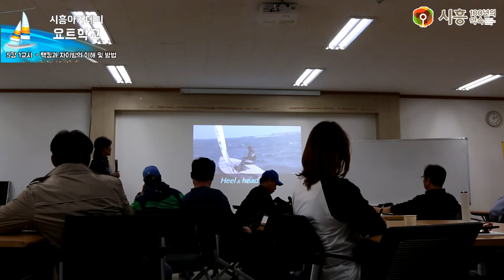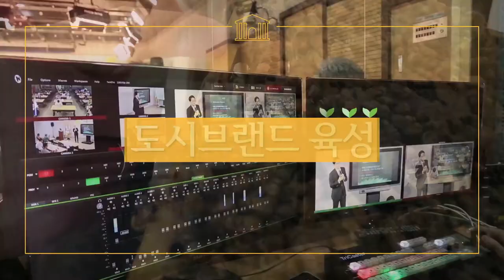[시흥아카데미] 요트학교 5강1교시 「택킹과 자이빙의 이해 및 방법」 - 원필재(카발리에 요트클럽 대표)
[시흥아카데미]  요트학교 5강 1교시 「택킹과 자이빙의 이해 및 방법」 원필재 / 카발리에 요트클럽 대표

내 용 :  택킹과 자이빙의 이해 및 방법

강 사 : 원필재 / 카발리에 요트클럽 대표

촬영일시 : 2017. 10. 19 (목)

■ 학교장 : 원필재 / 카발리에 요트클럽 대표

■ 촬영 : 박소영

■ 편집 : 박소영

■ 제작 : 시흥시